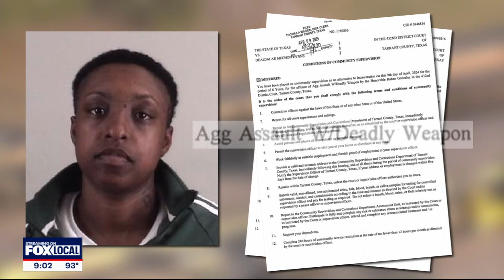Fort Worth drunk driving suspect was prohibited from drinking while on probation at time of crash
A 25-year-old woman who police say was drunk when she hit and killed Fort Worth Police Sergeant Billy Randolph was on probation at the time of the crash. One of her bond conditions was absolutely no drinking.